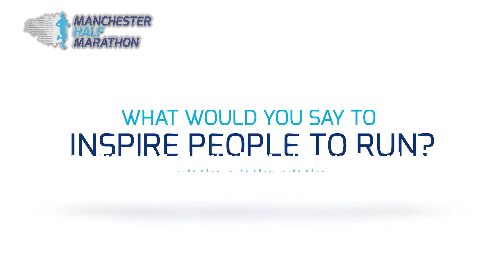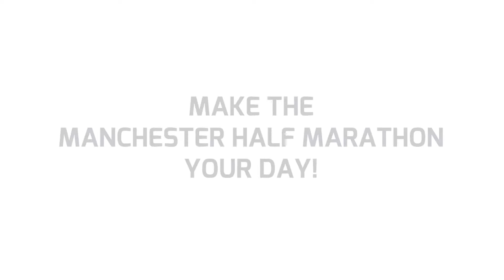Manchester Half Marathon: Inspiring Stories - Helen Bly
Helen Bly explains how she got into running as a passion, and now how she runs to help a young boy through the 'I Run 4 Michael' charity. She takes part in the Manchester Half Marathon to keep adding up the miles and help more.